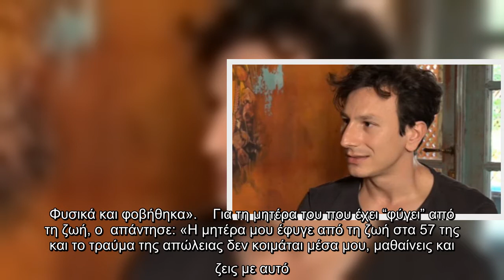Στην εκπομπή “Πάμε Δανάη” και τον Άρη Καβατζίκη έδωσε συνέντευξη ο Μιχάλης Σαράντης. Ο ηθοποιός μίλη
Στην εκπομπή “Πάμε Δανάη” και τον Άρη Καβατζίκη έδωσε συνέντευξη ο Μιχάλης Σαράντης. Ο ηθοποιός μίλησε, μεταξύ άλλων, για τα.

Στην, εκπομπή “Πάμε Δανάη”, Άρη Καβατζίκη, έδωσε, συνέντευξη, Μιχάλης Σαράντης Ο, ηθοποιός, μίλησε, μεταξύ